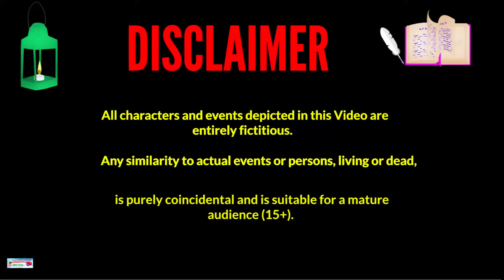Bhootiya cartoon | Horror story भूतिया डायन क्लास टीचर Kahaniyan | stories | Bhoot wala cartoon